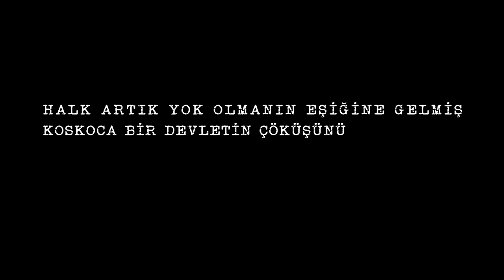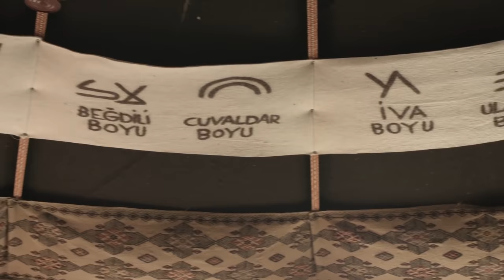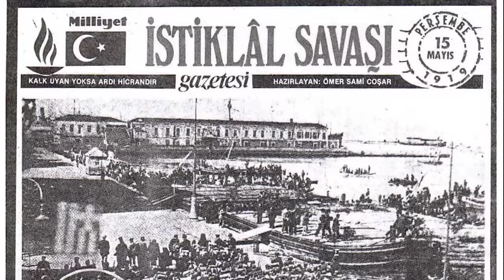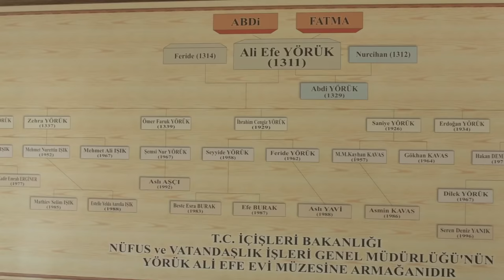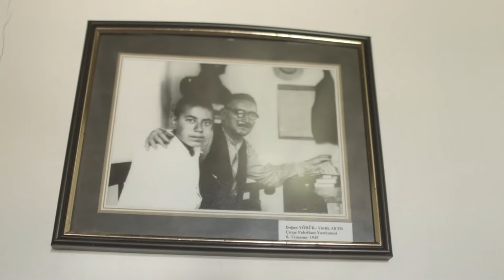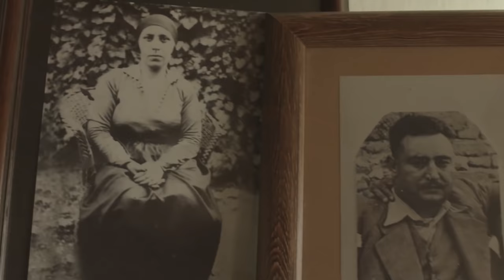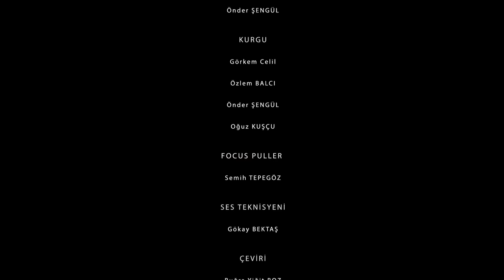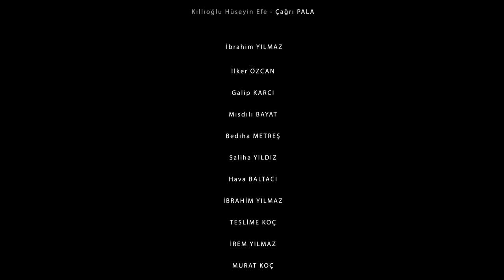Yörük Ali Efe Belgeseli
Kültür ve Turizm Bakanlığı Sinema Genel Müdürlüğü ve Seydikemer Belediyesi Katkılarıyla Hazırlanmıştır

Yapımcı ve Yönetmen : Özlem Balcı